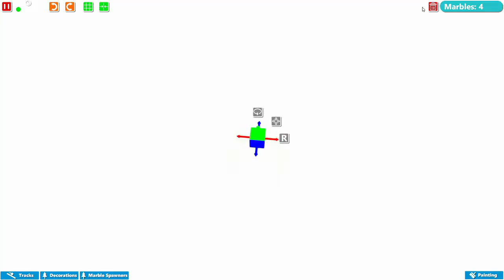Fastest Marble Popcorn Machine